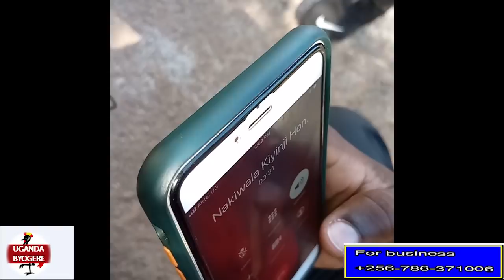LEERO LUNO: KAYE WISDOM ASISINKANYE ALUMIRIZA OKUZALA MU FULL FIGURE OMWANA NAMUKUNYA-AMUWADE BWINO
UGANDA BYOGERE//KAKAALAAMU